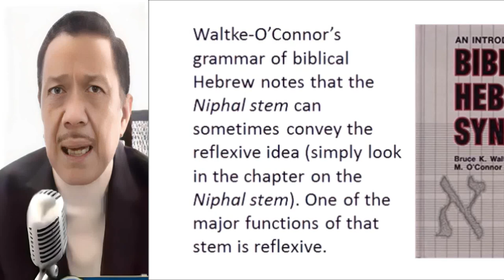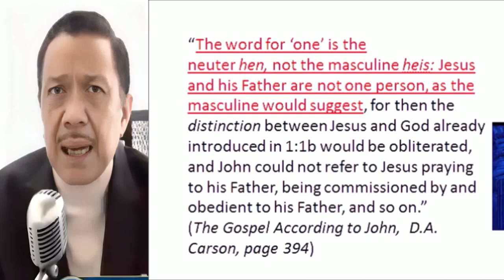Eli Soriano isa palang pakialamero sa bagay na hindi nauunawaan?